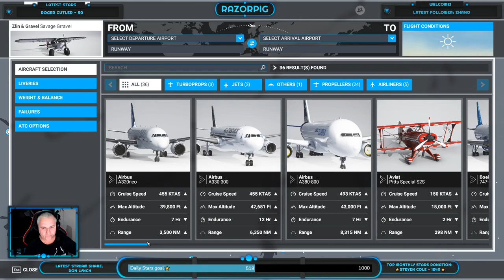Wednesday in Ireland Lets Fly.....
✈✈✈ Ireland - Cork to Dublin in the CJ4 Private Jet ❤